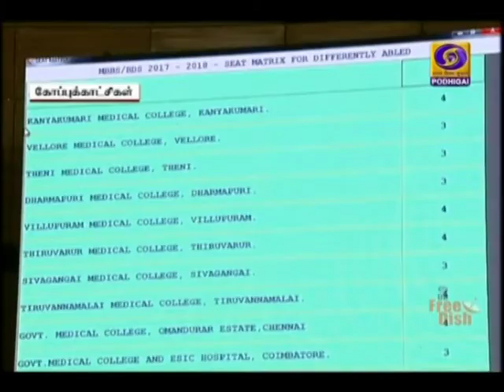மருத்துவ இடங்களுக்கு சிறப்பு கலந்தாய்வு நடத்தலாம்PodhigaiTamilNews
தமிழகத்தில் காலியாக உள்ள மருத்துவ இடங்களுக்கு சிறப்பு கலந்தாய்வு நடத்தலாம் - உச்சநீதிமன்றம் அனுமதி